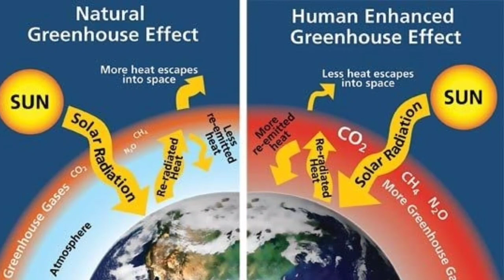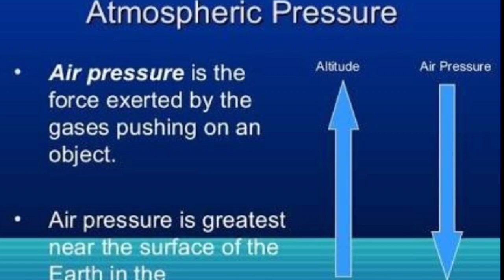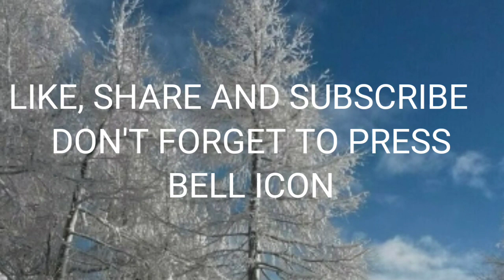Why mountains are colder than plains..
This video is created to give you information about why there is more cold on mountains than on plains. In this video we talk about factors and density of air in relation to height.

Creator and sole owner- Vinay shahi

Source of some images and videos used in this video is pinterest

and be part of our family